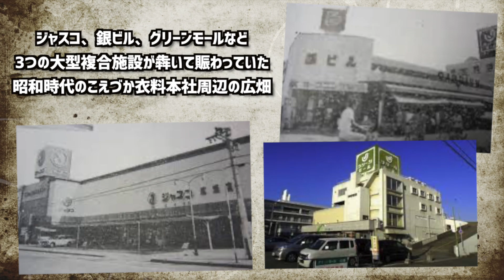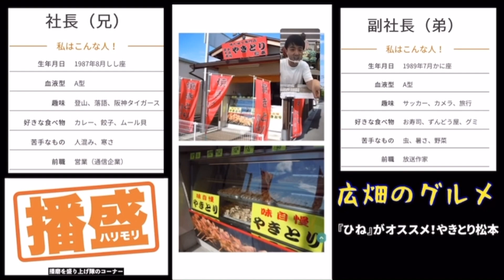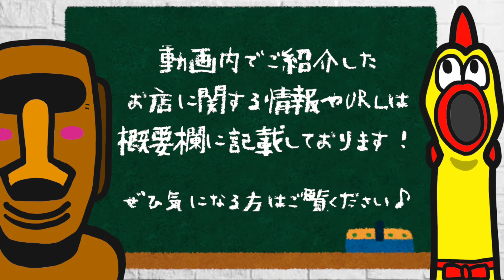“ひね”に“トリ”コになっちゃう！！播磨・姫路のオススメ『テイクアウトグルメ』（再編集ver.）【焼き鳥】【持ち帰り】【B級グルメ】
広畑にある『焼き鳥 松本』が好きすぎて、再編集してみました！！！

『ひね』にトリコになること間違いなし！？
弊社の本社兼物流センターの目の前、そして夢前台店の目の前にもある
テイクアウト専門店ですので、今の時期にもってこいのグルメです♪

焼き鳥 松本　広畑店
住所：兵庫県姫路市広畑区東新町1-28-1
営業時間：10:00～18:20
定休日：第3木曜日

焼き鳥 松本 　夢前台店
住所：兵庫県姫路市上手野307-2

兵庫県姫路市にてアパレルを中心に、雑貨、靴下、肌着、タオル、寝具、インテリアなどを販売しているセレクトストア『koezuka』のチャンネルです。

動画は主に、放送作家としてバラエティ番組を中心に東京のテレビ業界の第一線で活躍していた、弟の副社長が企画、編集、管理しております。

チラシやイベントのご案内、実店舗を使用しての実験、商品のPR、いろんな企画を、日々試行錯誤しつつ真面目にふざけながら投稿していきます。